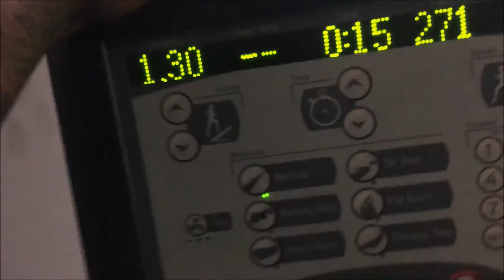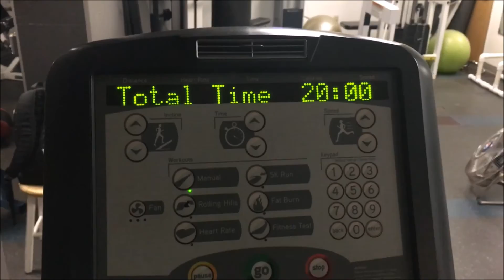Monday's | Chest Back Together | Package For Me